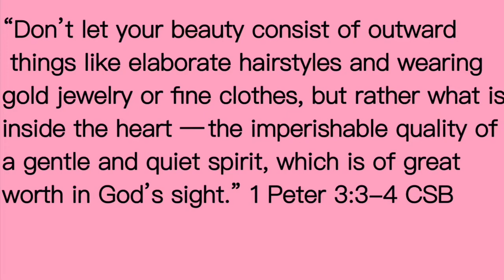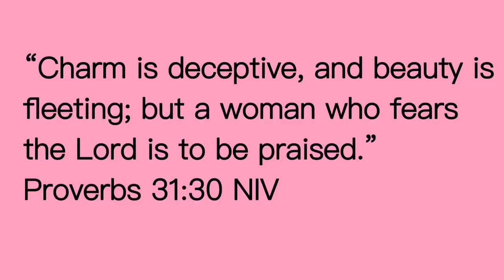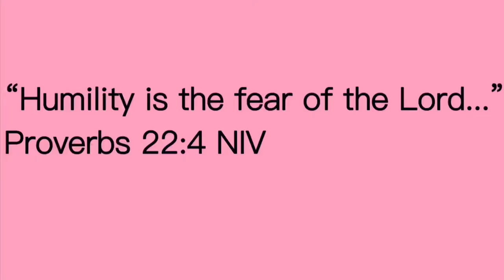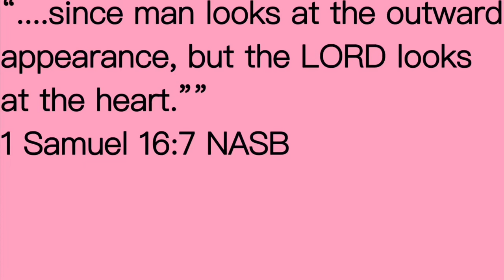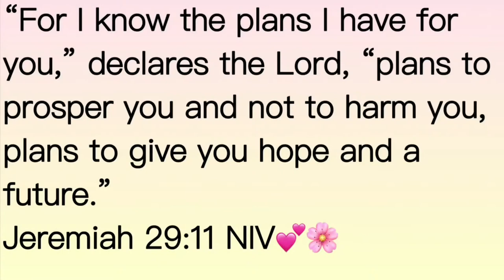What is True Beauty? | Vanity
I hope you guys enjoy this video on what true beauty is and what vanity is! I pray this video helps you❤️🥰 remember to meditate on
1 Samuel 16:7
Proverbs 22:4
Proverbs 31:30
1 Peter 3:3-4
💖 Where did I get my shirt?

💖Tech info

💖 What do I use to make my thumbnails?

“Piczoo2”,  “phonto”, and  “moldiv”